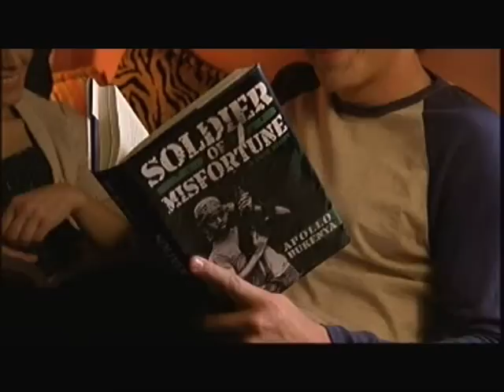Veronica & Piz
A fanvideo of Veronica and Piz from Veronica Mars.